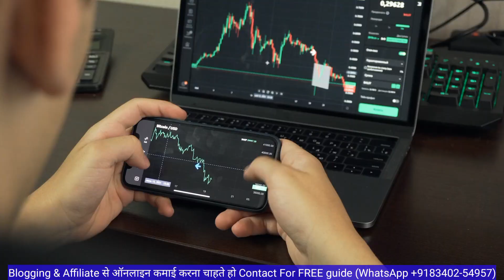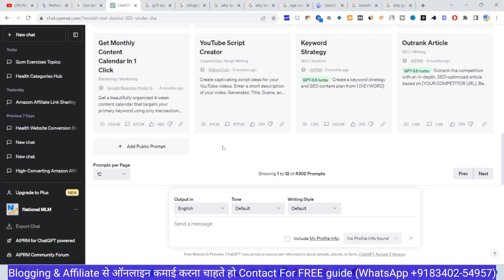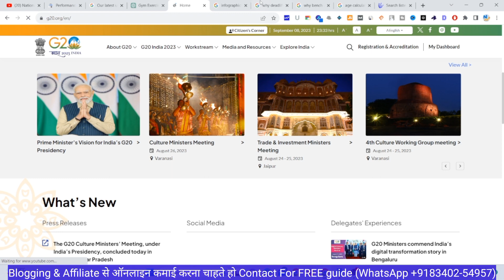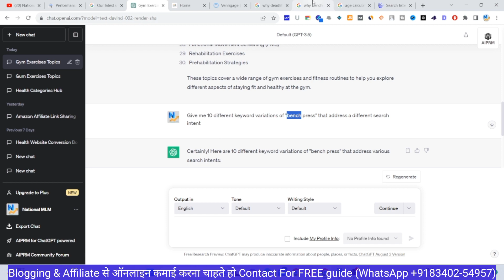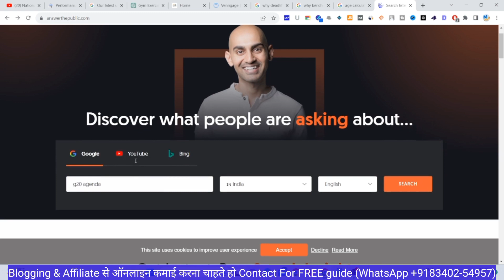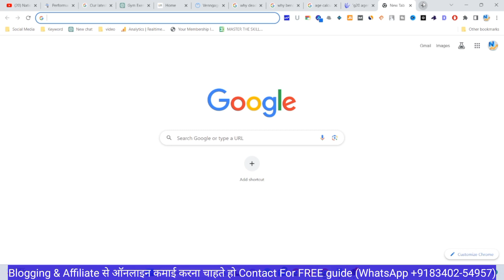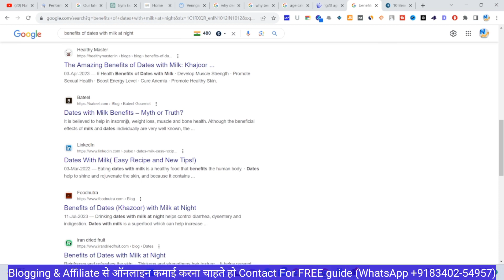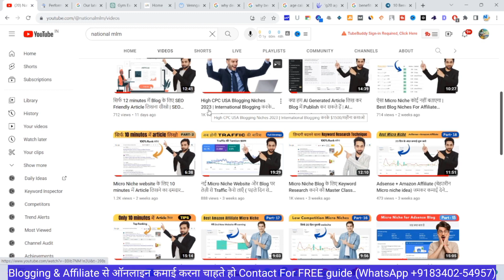अब Google search से millions में organic traffic मिलेगा | Backlinks के बिना website में traffic लाएं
Website me traffic kaise laye
Blog kaise rank kare
Website se earn kaise kare
Website traffic kaise badhaye
Millions me traffic
Free google traffic
Organic website traffic
How to increase organic traffic from google?
Google traffic
How to rank website
How to earn money from blogging

#.No. 3. Agar apke pass AdSense se ya Amazon affiliate se related koi sawal ya queries hoga to ap mujhse directly call par bat kar skate ho, Even agar apko affiliate karne me koi problem hogi ya koi error hogi to main ise solve karne me apki madad karunga.

➡️Aur jin logo ke pass hosting pahle se hi hai wo bhi contact kar skte hain main unlogo ko bhi discount provide karunga.

Agar aap puri tarah se newby/beginner ho to bhi aap es course se learn karke long time ke liye earning kar skte ho. Es course me maine apni 7 sal ki sari mehnat and leaning ko include kiya hai.. To apko earning karne ke liye jayada intejar karne ki zarurat nhi hai.

Thanks